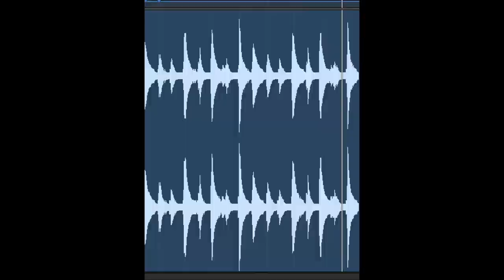Applied Music Completion: Lukas Casto | Oh, Lonesome Me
LACC Music Academy at HAMC (Applied Music) Completion Performance.

Lukas Casto, guitar

Oh, Lonesome Me | Lukas Casto

The Applied Music program is designed for students seeking to transfer to four-year institutions to complete a Bachelor of Arts or Bachelor of Music degree. Music Academy students receive private lessons to prepare them for auditions and performances.